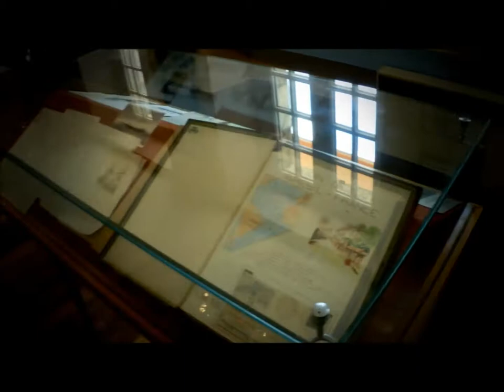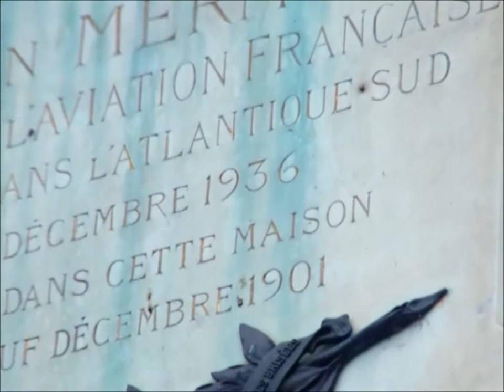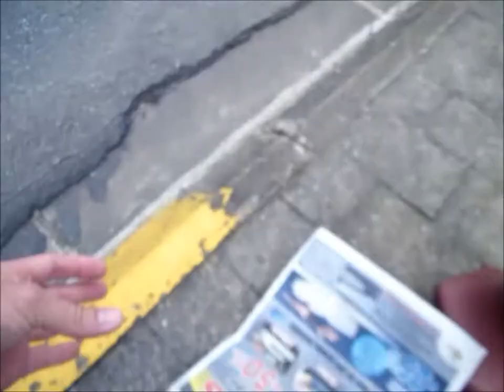Kunstopdracht Aubenton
Made by Daphne Vermeulen.

With help from us.